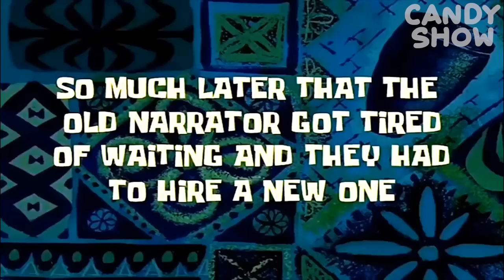Where do leads this most SECRET DIAMOND or RAINBOW STAIRS in Minecraft ? INCREDIBLY PASSAGE !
Hello! in this video you will see: Where do leads this most SECRET DIAMOND or RAINBOW STAIRS in Minecraft ? INCREDIBLY PASSAGE !